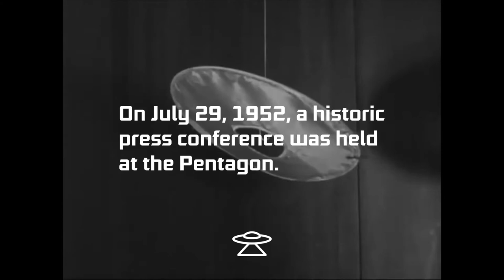General John A. Samford | "Flying Saucers" At The Pentagon | UFO Conference | July 29, 1952 | Saucer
“We can say that the recent sightings are in no way connected with any secret development by any department of the United States.”

On July 29, 1952, a historic press conference was held at the Pentagon to discuss the widely sighted and reported flying saucers throughout Washington, D.C.

Here’s the full uncut footage of General John A. Samford at this monumental press conference that shocked the world 68 years ago today. As can be seen, his mannerisms indicate a sense of hesitation with grasping the statements he was making. As seen toward the end of the video, Samford does a 2nd take to rephrase what is likely the most notable statement from this conference. The notion that he had to emphasize that the recent sightings are in no way connected to any secret development by the United States is quite interesting.

Original Footage by U.S. National Archives
Sound Enhanced by SAUCER®

Elevate Your Craft®